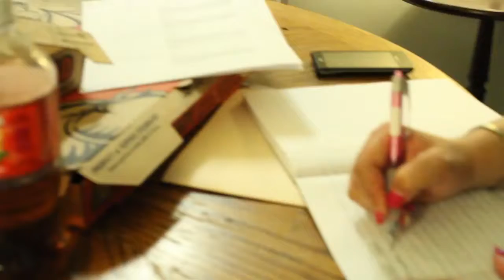UTM Presents: "The Projects" Reading Series (2014)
Urban Theatre Movement presents "The Projects." A reading of new works, featuring company actors.